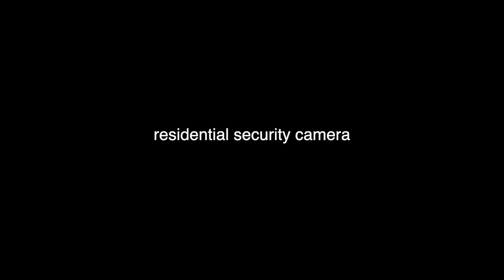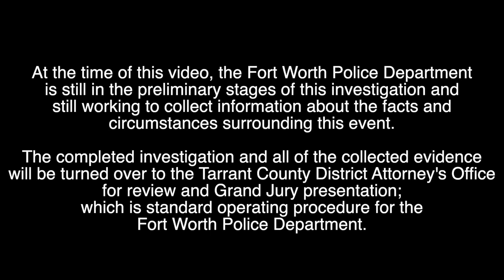VIDEO: Fort Worth police release officer-involved shooting video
Fort Worth police released surveillance and body camera video footage of an officer-involved shooting on Jan. 21, 2023. Police say the suspect was threatening his sister with a gun at a home on Odessa Avenue.